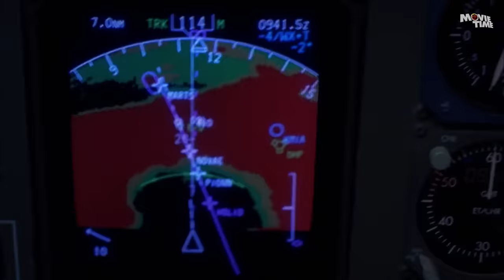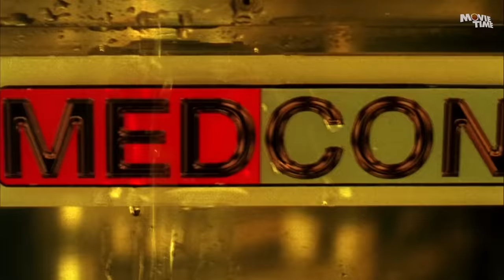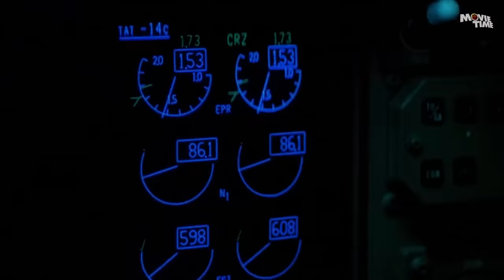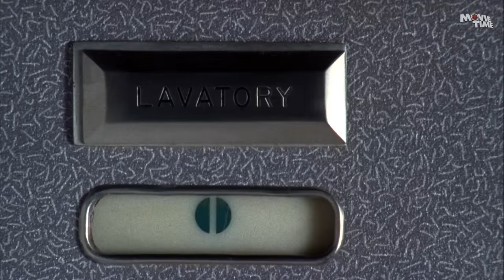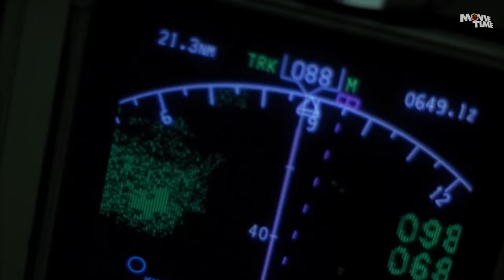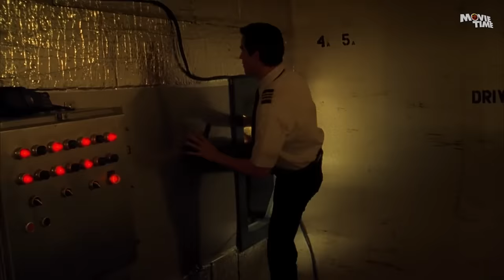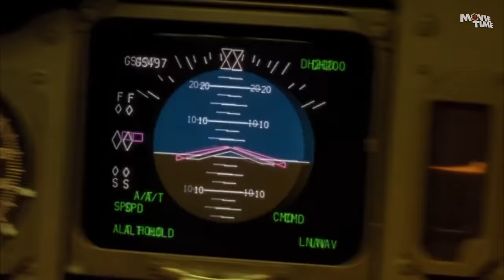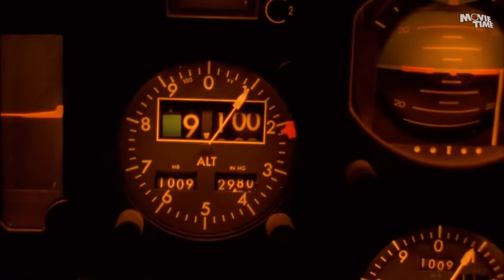ZOMBIES ON A PLANE - Hollywood English Movie | Blockbuster Zombie Full Horror Movie In English HD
Presenting Hollywood Movies In English Full Horror HD (Hollywood Movie English, Horror Movies, Zombie Movies) "ZOMBIES ON A PLANE" Exclusively on @Movietimehollywood Sit back & enjoy !!!

Synopsis:
On a flight from Los Angeles to Paris, a mad scientist is transporting a coffin containing a body infected with a genetically modified virus. When the 747 hits a violent storm, the corpse wakes up and escapes from the container.